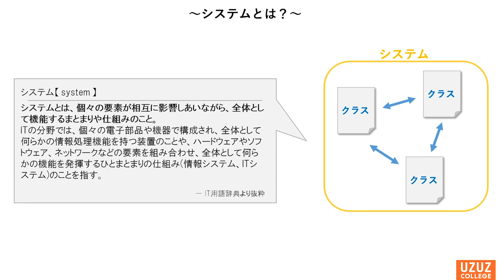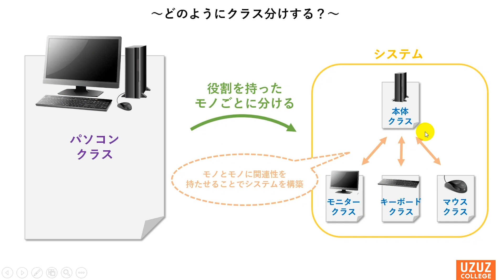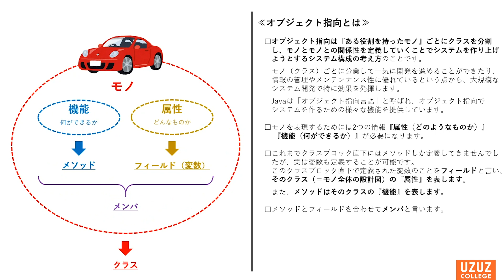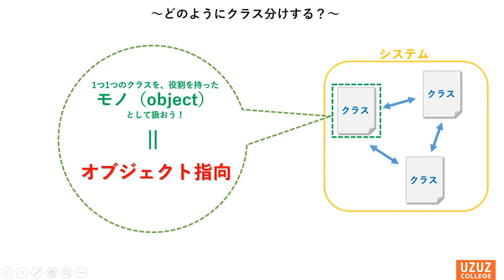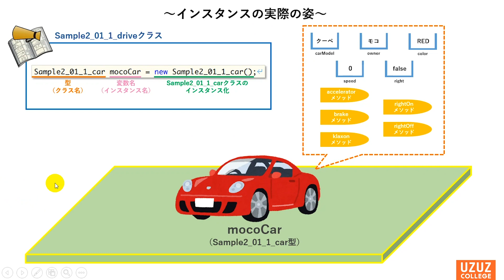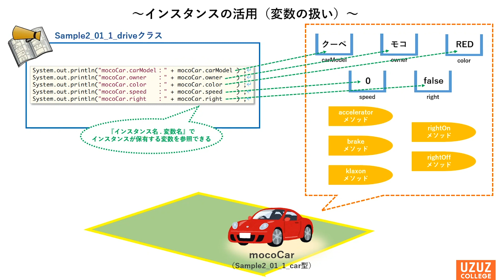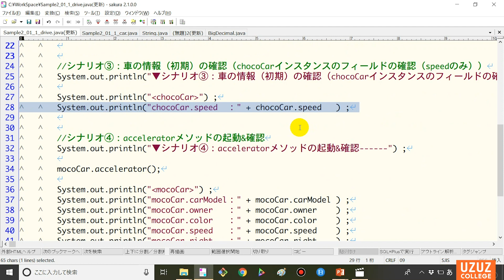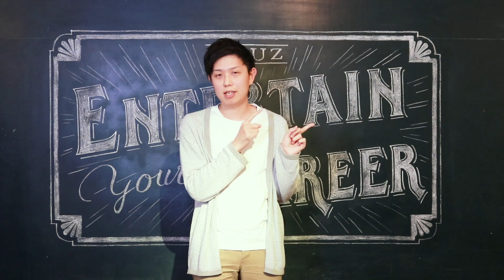【完全マスター】オブジェクト指向の考え方や「とは？」が一瞬で丸分かり【Javaプログラミング入門】【未経験エンジニア】【オブジェクト指向 #1】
✅【SE／プログラマーを目指すための「プログラミング（Java）講座」の再生リスト】

■【プログラマー/SE就職】開発したい人がインフラエンジニアのキャリアを迂回するのはアリかナシか

■「やりたいことが見つからない人」の仕事の探し方【志望動機はなんて言うの?】

■未経験エンジニアが面接で内定を勝ち取る「伝え方」テクニック【プログラマー適性/独学アピール】